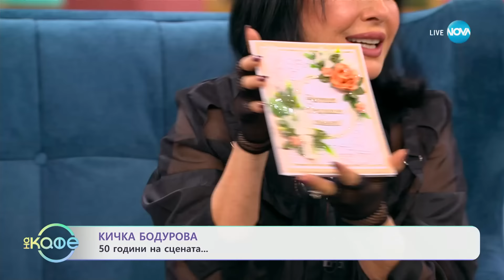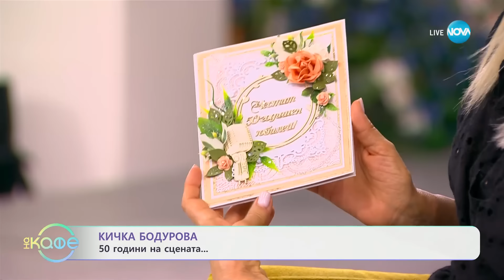„На кафе“ с Кичка Бодурова (04.06.2024)